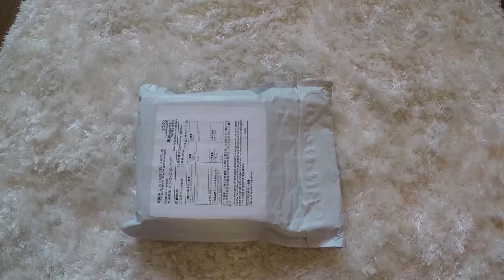UNBOXING Mini X1T Twins Bluetooth Earphones Bass Stereo & connect Samsung S7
UNBOXING Mini X1T Twins Bluetooth Earphones Bass Stereo & connect with my Samsung S7, very easy! However, the bass is very poor so not good for music listening!